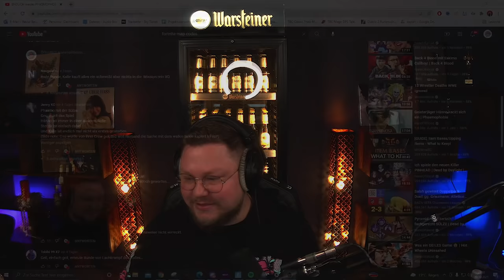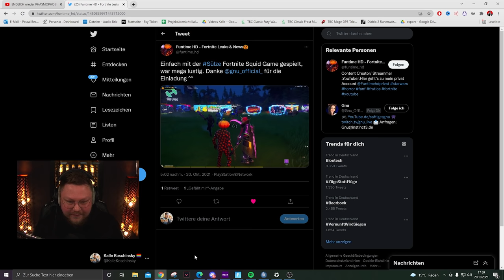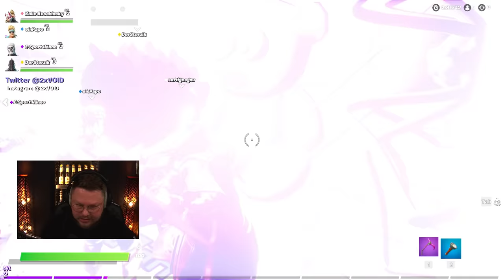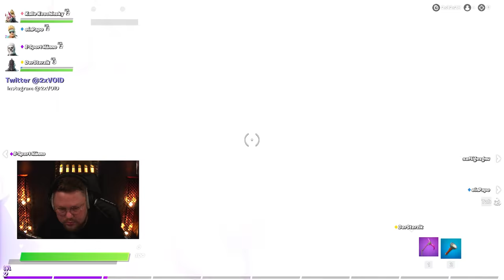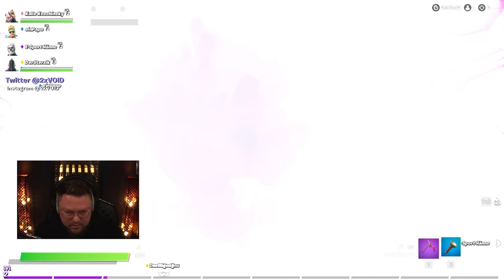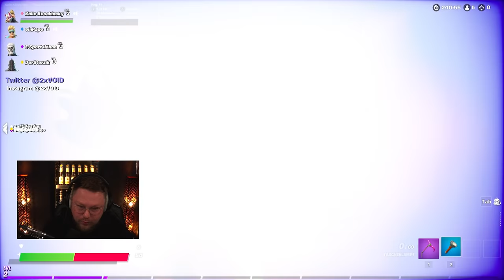Die LETZTE SÜLZE Folge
Moin Leute hier für euch die letzte Folge Sülze mit der kompletten Crew. Heute gibt es einen Escape Room in Fortnite ! Es ist wieder etwas Salz in der Suppe :D